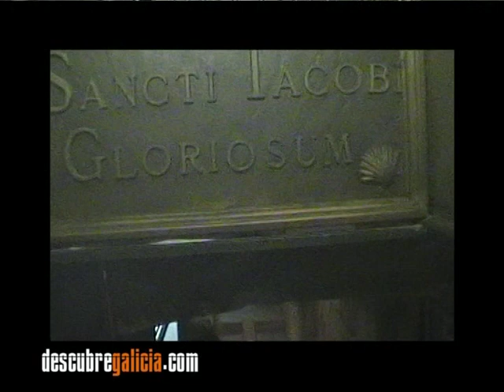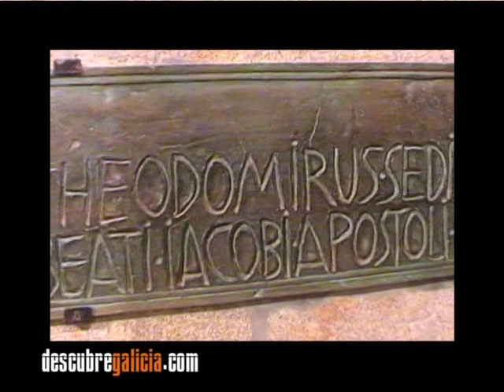Santiago de Compostela.La Apertura de la Puerta Santa 2/4